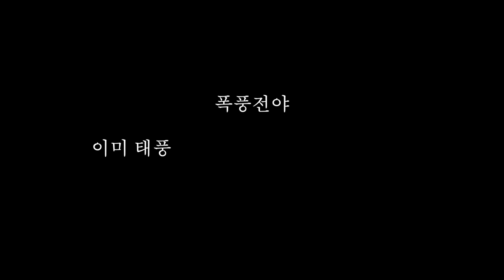[제2화] 2020 루나 프리다이빙 울릉도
투어일정에 맞추어 태풍이 올라왔으며
코로나19의 재확산까지 정말 많은 고민을 했고
변수가 끝도 없었던 여정 이었습니다.

태풍으로 뒤집어진 직후의 울릉도 바다임에도
저희에겐 너무나 황홀하고 행복했던 여정이었습니다.

공공장소에서는 항상 마스크를 착용했으며
다이빙시에는 안전을 최우선으로 했으니
오해 없으시길 바랍니다.